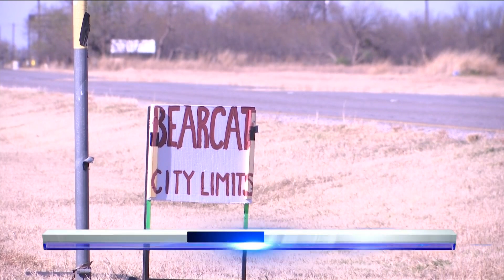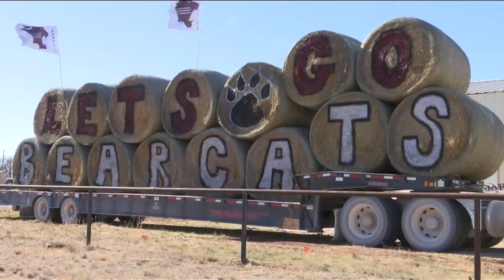Hawley community rallies around injured football player set to miss State Championship game